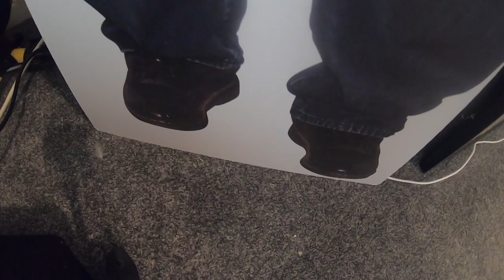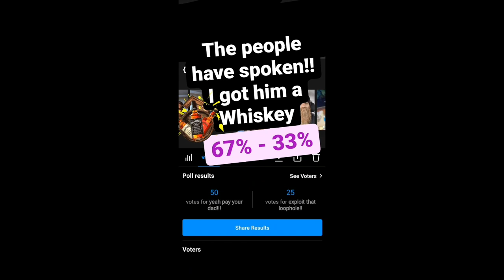Drunk on Ebay, I Won a Car!! This is the road trip to go and get it!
My names Bill I have a car buying problem!
I won a car on Ebay while bidding on random stuff after a few too many JD's. This is the journey from my apartment in Southampton to London and then on to get the car.
A car isn't something you would usually impulse buy... Especially one like this!!